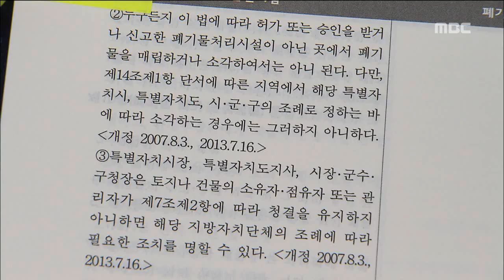불법 배출 실명공개 김찬년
◀ＡＮＣ▶

 쓰레기로 넘쳐나는
클린하우스 모습이 낯설지 않을 텐데요.

 분리수거는 안 되고,
쓰레기 배출량이 급증하자,
제주도가
불법투기자의 실명을 공개하는 방안을

 쓰레기 배출량과 매립량을 줄이기 위한
궁여지책인데,
벌써 논란이 일고 있습니다.

           ◀ＥＮＤ▶
           ◀ＶＣＲ▶

 제주시내 주택가의
클린하우스입니다.

 청소차가 다녀간 지 한나절 만에
벌써 쓰레기로 넘쳐납니다.

 종량제봉투 없이 버려지는 건 기본,
재활용 쓰레기들과 일반 쓰레기들이
마구 뒤섞여 있습니다.

 근처의 다른 클린하우스도
사정은 마찬가지.

(S/U)
 "불법 투기를 막기 위해 CCTV까지 설치했지만 버려진 것들 중에는 이렇게 분리배출이
안 된 쓰레기들이 상당수입니다.

 클린하우스 옆 도로에
쓰레기가 산더미처럼 쌓여 있고
음식물까지 섞여 있어 악취가 진동합니다.

◀ＩＮＴ▶안미숙/제주시 연동
"여기저기에 술병이며, 뭐며, 음식쓰레기며, 막 길에다가... 아침에 보면 완전 시장 바닥은 저리 가라에요."

 하루 제주에서 배출되는 생활쓰레기만
980톤,3년새 30% 늘었습니다.

 1인당 배출량도 전국 평균보다 44%가
많습니다.

 하지만 불법쓰레기 투기는
올해만 830건이 적발돼
작년보다 2배 이상 늘 것으로 예상됩니다.

 쓰레기 배출량을 줄이고
재활용률을 높이기 위해
제주도가
불법투기자 실명 공개까지
검토하는 이유입니다.

◀ＩＮＴ▶허경종/제주도 생활환경관리과장
"경각심을 주자는 차원에서 일단 실명을 공개해서 될 수 있으면 지금 많은 쓰레기 발생량을 좀 줄여보자."

 제주도는 이에 따른
법률 개정을 추진한다는 방침이지만
성범죄자나 상습 체납자를 대상으로 하는
실명 공개를 쓰레기 불법 투기에 적용하는 건
지나치다는 지적도 만만치 않습니다.
MBC뉴스 김찬년입니다. ◀ＥＮＤ▶